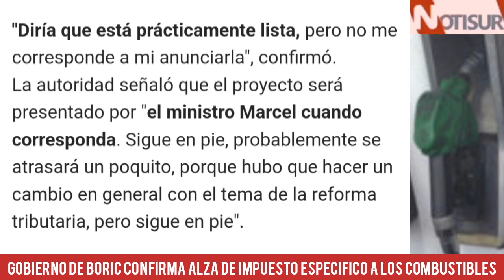Más impuestos: Gobierno de Boric confirma alza de impuesto especifico a los combustibles